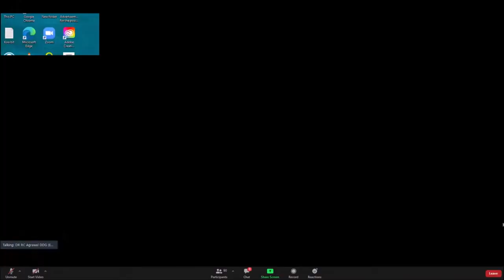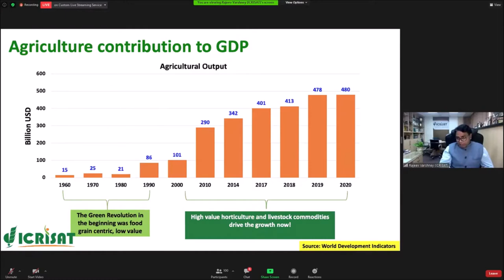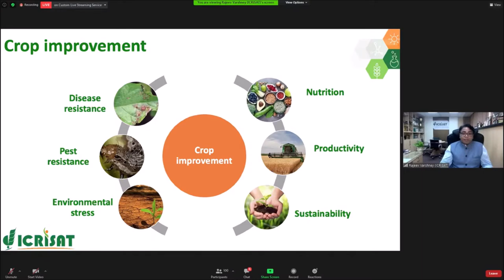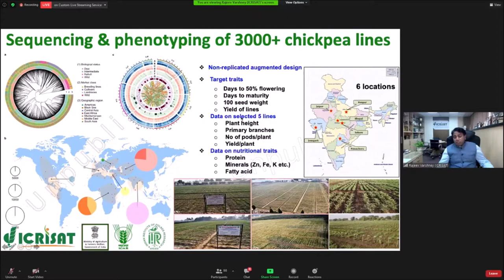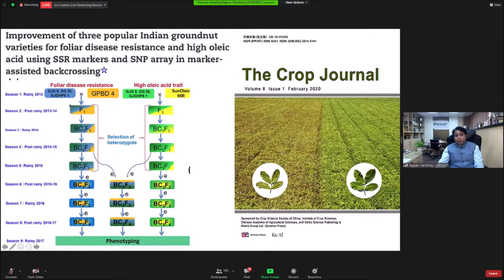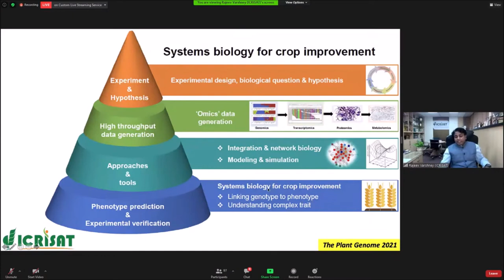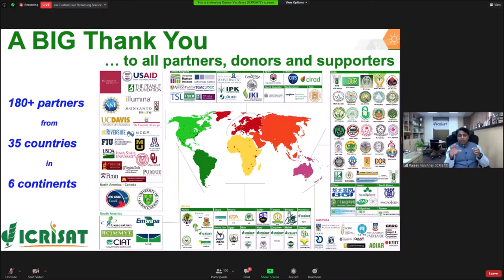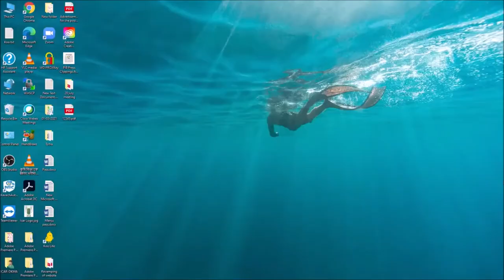Azadi Ka Amrut Mahotsav lecture- Genomics & Breeding Innovation in Agriculture- Dr Rajeev K Varshney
Professor Rajeev K Varshney, Research Program Director, ICRISAT and Adjunct Professor Murdoch University, Murdoch, Australia delivered this online lecture on “Genomics and breeding innovation in agriculture”, on 6th July, 2021, in ICAR, Govt. India’s, Lecture Series, Azadi Ka Amrut Mahotsav, celebrating 75 years of India’s Independence. Thanks to Dr. R. C. Agrawal, DDG (Education), ICAR for this invitation and Dr TR Sharma, DDG- Crop Sciences, ICAR for chairing this session and all the team members.

Video Credit: ICAR